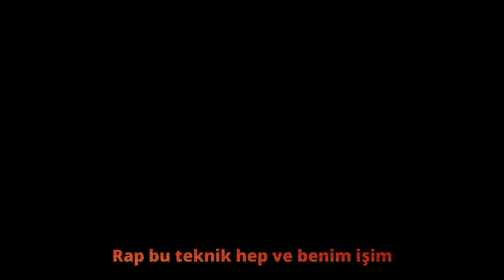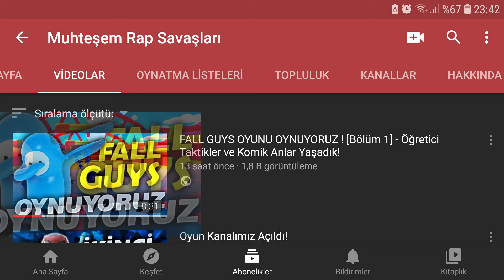FALL GUYS ŞARKISI | Fall Guys Türkçe Rap Şarkısı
Çok sevdiğiniz oyun olan Fall Guys'ı Türkçe rap şarkısı olarak sizler için yaptık! Fall Guys şarkısını sevdiyseniz kanalımızdan Fall Guys oyun videolarını da izleyebilirsiniz. 😊💯

Prod By. Tolga Eren
Tolga Eren'e bu harika altyapıdaki emekleri ve bize olan destekleri için çok teşekkür ederim. 😊

Muhteşem Rap Savaşları 2020 - Şarkılar tarafımızdan hazırlanmaktadır. Çok emek veriyoruz, lütfen kullanmadan önce bizi bilgilendiriniz. 😊👌